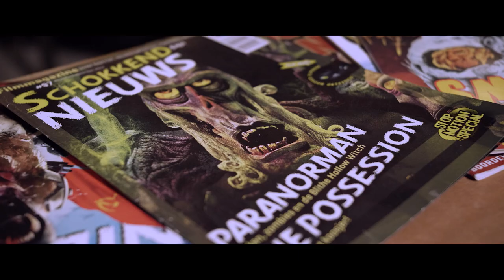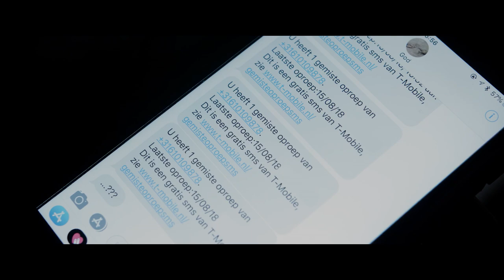"Hein" - One Week Film Project 2018 | Korte Film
Deze film is gemaakt voor het One Week Film project 2018 van Nieuwe Filmers.

Met Sherpa, Eric Kuijper, Ella van der Vaart, Romy van der Vaart en Linda Jacobsen.

Regie: Robin de Ridder
Scenario: Joris Sluiter, Daan Venmans & Robin de Ridder
Productie: Robin de Ridder & Daan Venmans
Script continuiteit: Denise van Wijk
Director of Photography: Joris Sluiter
Gaffer: Duncan Kuijpers
Best Boy: Daan Venmans
Editing: Daan Venmans & Piet van Steen
Production Design: Simone Smit
Setgeluid: Marcel van Hassel
Sound design: Marcel van Hassel
Componist: Senne van Marissing & Tjeerd Nijhof
Catering: Flip Bastiaan
Motion Graphics: Duncan Kuijpers
Colorist: Piet van Steen
MUA: Simone Smit

► Laat hieronder weten wat je van de film vond of praat mee over de content. Heb je vragen? Laat het ons weten!